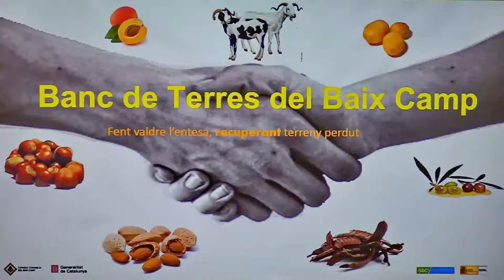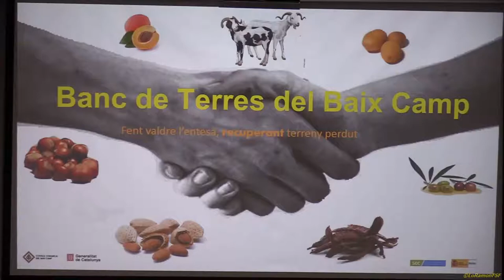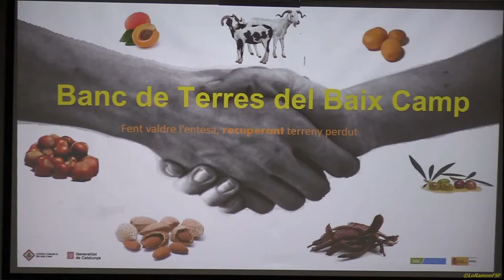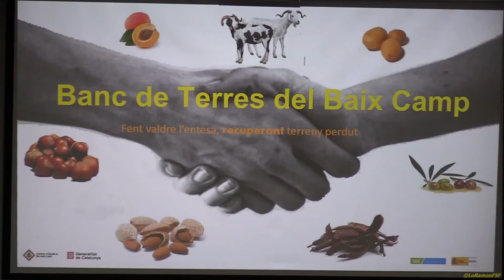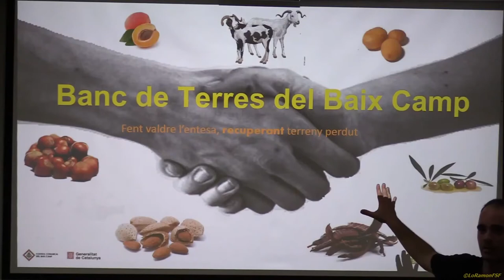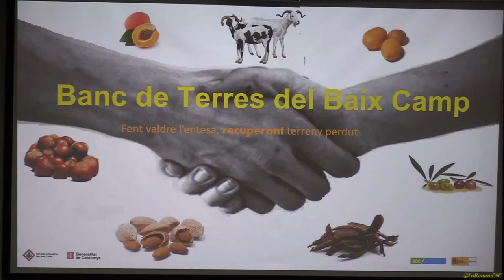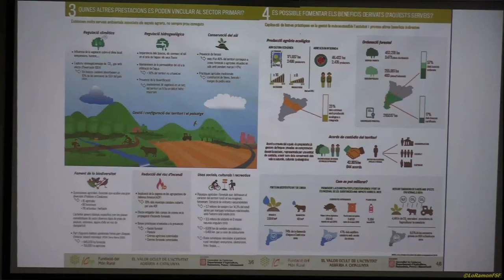Preguntes. Banc de Terres Baix Camp.Ocupar-se al sector agrari als poble del Baix Camp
Gessamí Sardà, presenta el funcionament del Banc de Terres.
agent d'ocupació i desenvolupament local del Baix Camp

A partir del dissabte, 5 d'agost, el Consell Comarcal del Baix Camp inicia un cicle de xerrades per presentar el Banc de Terres comarcal als diferents municipis de la comarca.

Les primeres accions de presentació es faran als municipis amb menys de 300 habitants de la comarca durant l'època estival per aprofitar la major afluència de descendents dels municipis que acostumen a tornar al poble per passar les vacances.

Dimarts, 8 d'agost a les 19 h a l'Ateneu de Duesaigües.